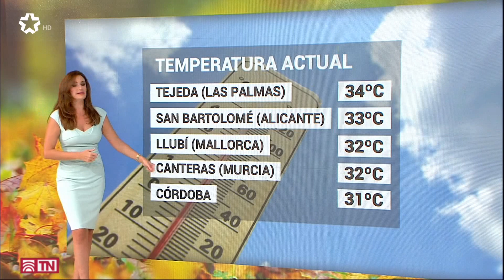Ainhoa González - 27 09 2021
La guapa presentadora del tiempo de Telemadrid luciendo figura con un bonito vestido.